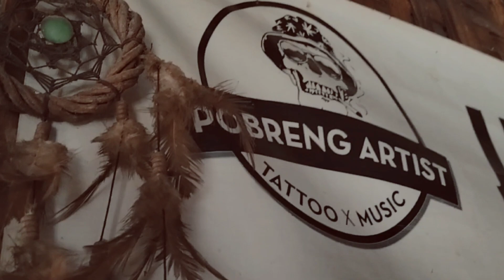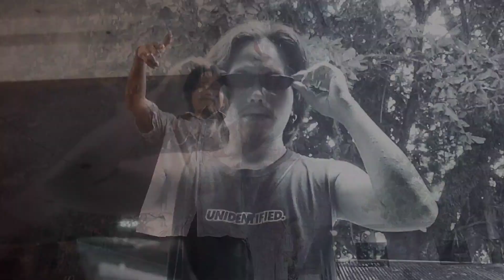Aiman Pth - Yo$i Break (Official Music Video)